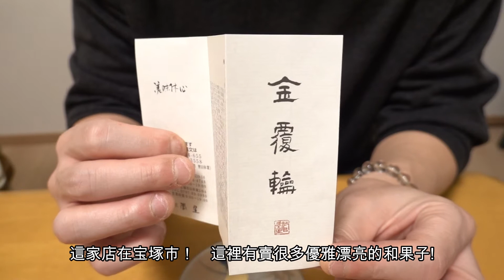『金覆輪』菅屋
和菓子を食べている動画です。

這是我在吃和果子的動畫.

                        カメラ(camera)：Sony rx100m7
                        グリップ(grip)：Joby Telepod PRO Kit